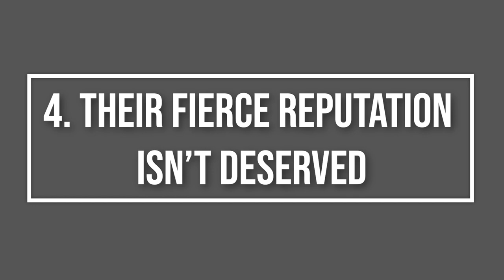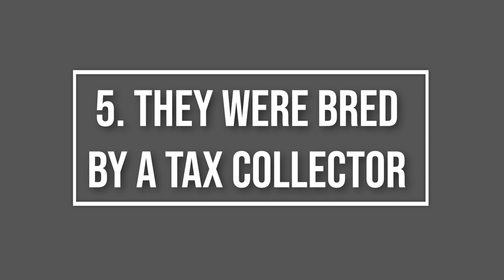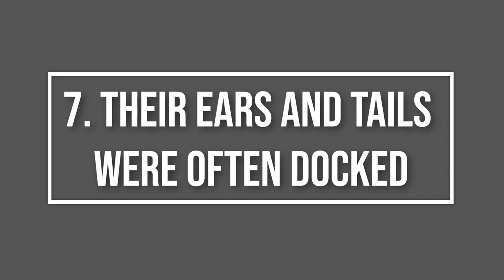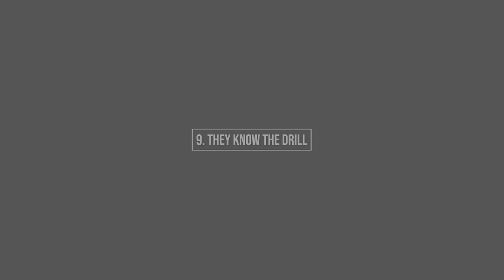10 Things You Didn't Know About Dobermans 😱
Standing at 25-27 inches with a sleek black and tan coat and muscular build, the Doberman Pinscher, or Dobermann as it is known in some countries, may look scary, but it’s far from it.
While they were bred as an aggressive guard dog and is instinctively loyal and protective, they are also a super affectionate and gentle animal that loves to be around its family.

0:00 Intro
0:29 It's A Relatively New Breed
0:56 They're The Fifth Smartest Dog
1:21 They Love To Work
1:51 Their Fierce Reputation Isn't Deserved
2:23 They Were Bred By A Tax Collector
2:50 The Breed Is A Bit Of An Unknown Mix
3:23 Their Ears And Tails Were Often Docked
3:55  They Were The First Canine War Heroes
4:26 They Know The Drill
4:57 They Hate The Cold